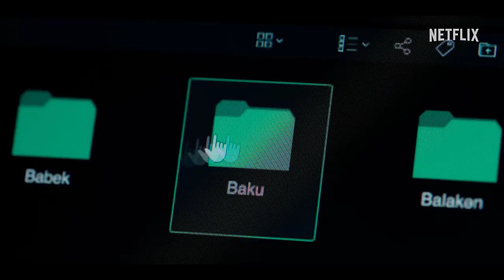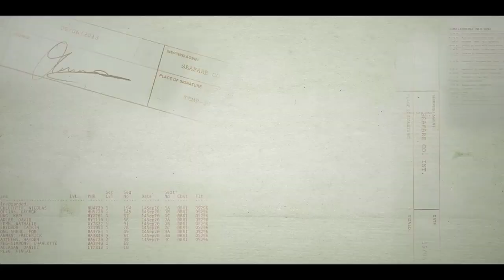Treason | Netflix | Charlie Cox, Olga Kurylenko | Trailer Action Thriller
Trained and groomed by MI6, Adam Lawrence's career seems set. But when the past catches up with him in the form of Kara, a Russian spy with whom he shares a complicated past, he is forced to question everything and everyone in his life. A triangular relationship forms between Kara, Adam and his wife, Maddy; three people who are trying to expose each other's secrets, navigate political and diplomatic relationships, whilst hanging onto their personal lives, and those they love most.